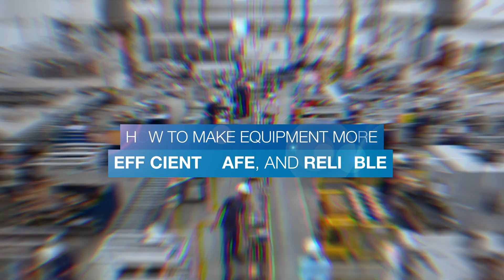WEG - World Excellence in Instrument Transformers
For almost 5 decades producing current transformers, inductive and capacitive potential transformers, and measurement sets for the national and international markets, Balteau Grupo WEG has become a world reference in electrical solutions to meet the demands and projects of the most different industrial segments.